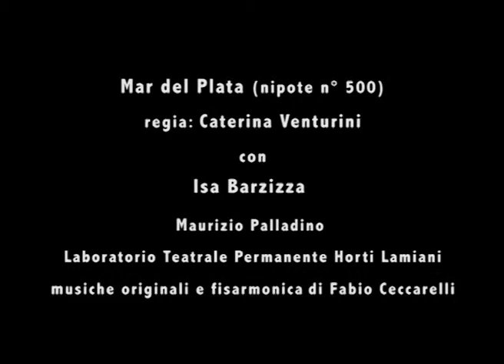Mar del Plata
La drammatica storia delle Donne di Plaza de Mayo e dei desparecidos negli anni del golpe e della dittatura Argentina - nell'insuperabile interpretazione di Isa Barzizza al Teatro Vascello in Roma